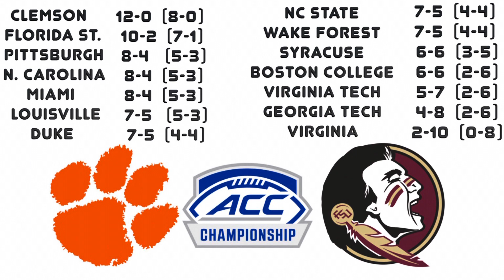2023 ACC College Football Predictions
Sign up for our new Expert Picks! We are now offering both College Football and NFL spread picks! More accurate than 80% of the national analysts and handicappers for the last four years, choose from our two $49.99 packages or subscribe to our $69.99 package where you will receive all of our 2023 College Football Spread Picks AND 2023 NFL Spread Picks including every postseason game! Over 200 picks for just $69.99! It is a deal you do not want to pass up.

3101 Carnaby St.  Apt. 309-C